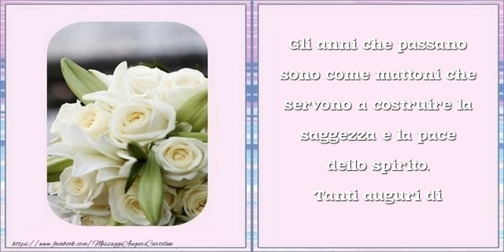Tanti Auguri di Buon Compleanno!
Gli anni che passano sono come mattoni che servono a costruire la saggezza e la pace dello spirito. Tanti auguri di Buon Compleanno!